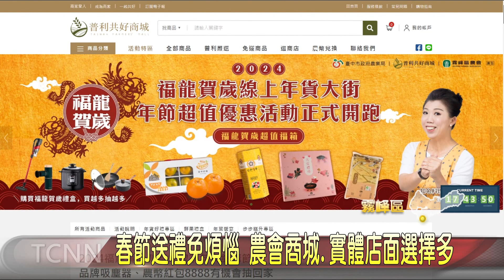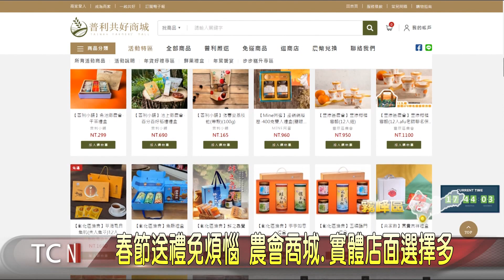春節送禮免煩惱 農會商城、實體店面選擇多─大台中新聞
農曆春節即將到來，不少企業或民眾都會準備送禮，感謝一年的照顧，看準春節商機，霧峰區農會不僅在購物中心、酒莊推出香米、酒類等禮盒特賣，在普利共好商城也推出「2024福龍賀歲新春年貨網購節」，不僅有各式春節應景禮盒，還有知名主廚年菜，從即日起到1月31號，購買年節禮盒還能參加活動抽獎。